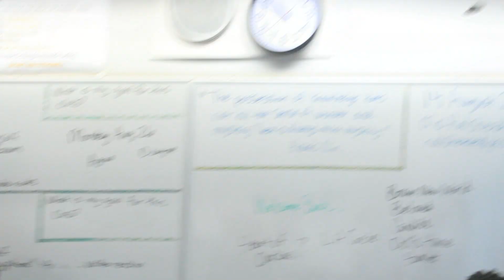FIRST DAY OF JUNIOR YEAR VLOG! | Hannah Rose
FIRST DAY OF JUNIOR YEAR!! It was a success

Put the video on HD for the best quality!
Make sure to turn on my post notifications so you don’t miss a video

Let me know what videos you guys wanna see in the future !!

1999 WILDFIRE - BROCKHAMPTON
Sink into the floor - Feng Suave
Bad Ass Jit - Dee Watkins
RNP - YBN Cordae ft. Anderson Park
Mac 10 - Trippiest Redd ft. Lil Baby & Lil Duke
223’s - YNW Melly ft. 9lockkNine

I love all of you and thank you for your constant support

      Hannah Rose